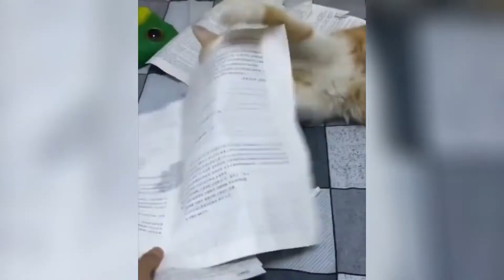Cute cat videos || Cat videos compilation 2022 #82||Funny cat videos2022|| Atb Animal videos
Cute cat videos || Cat videos compilation 2022 ||Funny cat videos2022|| Atb Animal videos